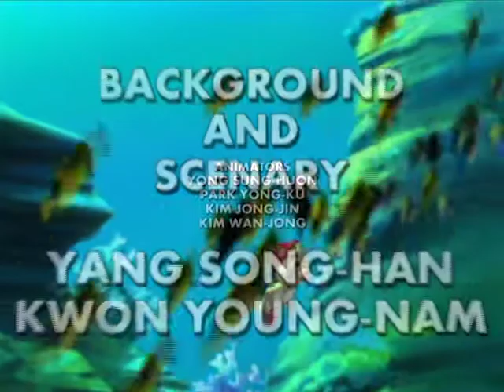TURTLE HERO | GR ep. 11 ελληνικά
Μεγάλη ιστορία για τα παιδιά. The Sea King finds himself caught in Imogen’s ploy, and falls ill to a poison. The only medicine that can cure him is said to be a rabbit’s liver. In order to spare her life, Amy the Rabbit lies, claiming that she had left her liver up on Miracle Mountain. Amy and the turtle named “Hero” thus embark in search of the liver, only to discover that there are special herbs with the same medicinal properties as the Rabbit’s liver held in the clutches of the evil ghost, Jack. In the end however, Hero will seal Jack once and for all, return home to the realm of the sea and save his king’s life thanks to the herbs he acquires.